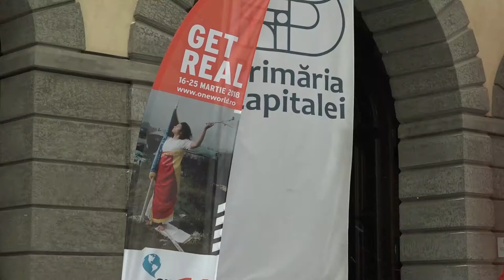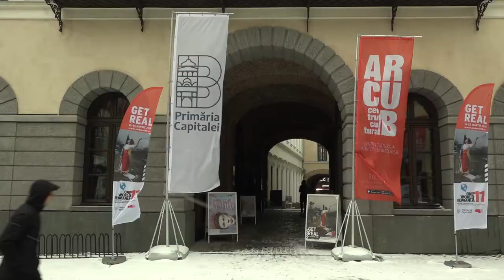Making of OWR11 - 2018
A bit of what went on during the ONE WORLD ROMANIA Human Rights IDFF 2018, March 16th–25th Bucharest.

Video by Iulia Stoian, Andra Tarara, Cosmin Tița & Daniel Atudorei